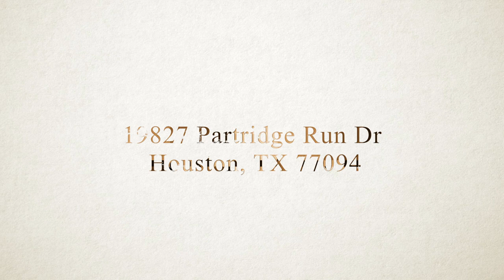19827 Partridge Run Dr, Houston, TX 77094